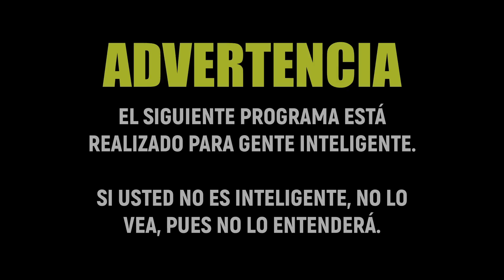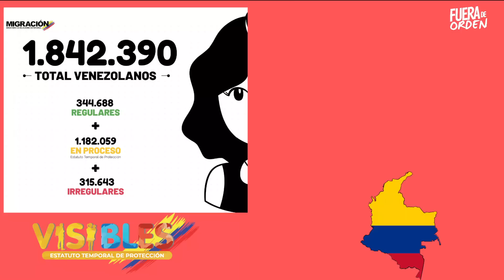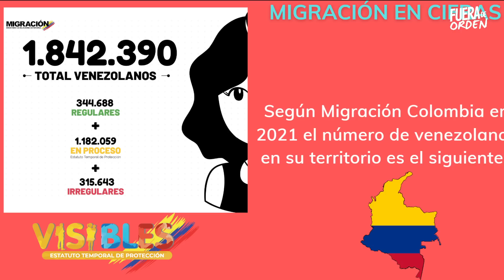VENEZOLANOS EN LA MIRA DE PETRO | FUERA DE ORDEN 271 | MIÉRCOLES 22.6.2022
PROGRAMA DEL MIÉRCOLES 22 DE JUNIO DE 2022

JAPÓN SUSHI AND FUSION  El mejor sushi de Panamá.